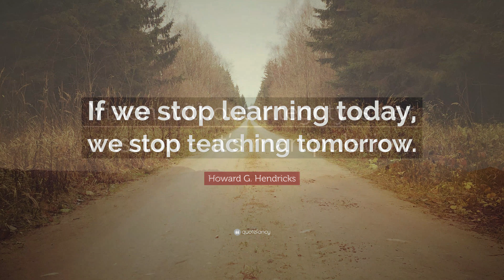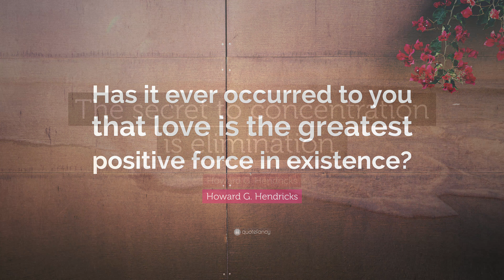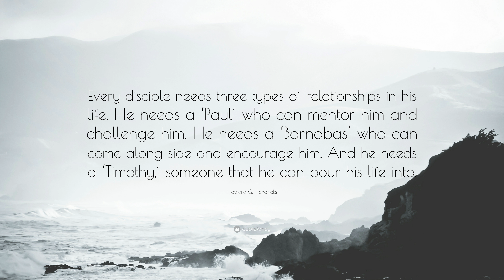TOP 20 Howard G. Hendricks Quotes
“Teaching that impacts is not head to head, but heart to heart.”
— Howard G. Hendricks (00:00)

“Nothing is more common than unfulfilled potential.”
— Howard G. Hendricks (00:07)

“If we stop learning today, we stop teaching tomorrow.”
— Howard G. Hendricks (00:14)

“Vision without integrity is not mission – it’s manipulation.”
— Howard G. Hendricks (00:21)

“The measure of you as a leader is not what you do, but what others do because of what you do.”
— Howard G. Hendricks (00:28)

“You teach what you know, but you reproduce what you are.”
— Howard G. Hendricks (00:35)

“When God measures a man he puts the tape around the heart, not the head.”
— Howard G. Hendricks (00:42)

“How big is your God? The size of your God determines the size of everything.”
— Howard G. Hendricks (00:49)

“Christian education is a bomb with a long fuse – it takes a while to go off.”
— Howard G. Hendricks (00:56)

“Experience is not the best teacher; evaluated experience is.”
— Howard G. Hendricks (01:03)

“A good leader has a compass in their head and a magnet in their heart.”
— Howard G. Hendricks (01:10)

“In the midst of a generation screaming for answers, Christians are stuttering.”
— Howard G. Hendricks (01:17)

“The Bible is the divine means of developing spiritual maturity. There is no other way.”
— Howard G. Hendricks (01:24)

“Don’t put eggs under dead chickens.”
— Howard G. Hendricks (01:31)

“Just think about it: God wanted to communicate with you in the twenty-first century -and he wrote His message in a book.”
— Howard G. Hendricks (01:38)

“Has it ever occurred to you that love is the greatest positive force in existence?”
— Howard G. Hendricks (01:45)

“The secret to concentration is elimination.”
— Howard G. Hendricks (01:52)

“Every disciple needs three types of relationships in his life. He needs a ‘Paul’ who can mentor him and challenge him. He needs a ‘Barnabas’ who can come along side and encourage him. And he needs a ‘Timothy,’ someone that he can pour his life into.”
— Howard G. Hendricks (01:59)

“It’s a sin to bore people with the Bible.”
— Howard G. Hendricks (02:06)

“Children are not looking for perfect parents, but they are looking for honest parents.”
— Howard G. Hendricks (02:13)